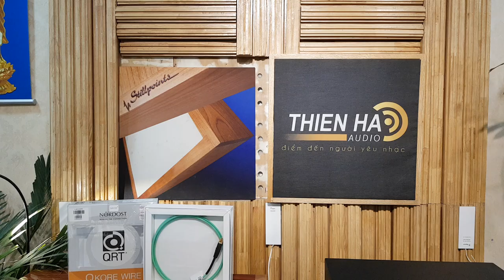Tiếp Mass Nordost Qkore 6 - Audio Thiên Hà - Phụ kiện âm thanh Hi-end